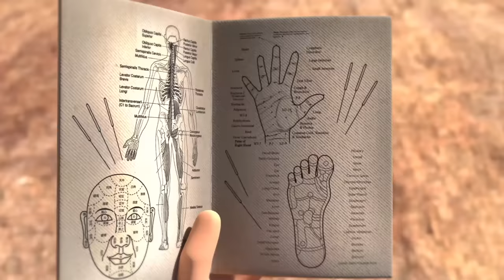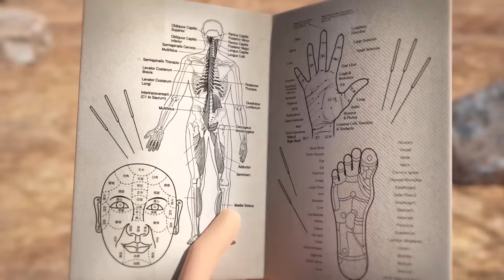Oko Lele | Acupuncture 2 — Special Episode ⚡ NEW 💄 Episodes Collection ⭐ CGI animated short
Acupuncture 2 — Special Episode ⚡ Oko Lele - CGI animated short about adventures of Jamie, Oko, Lele and their friends.